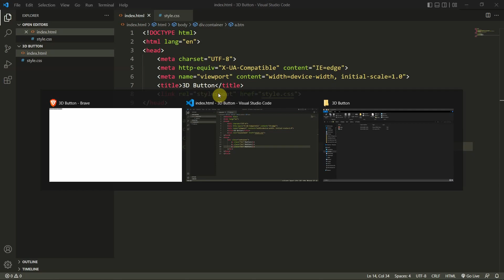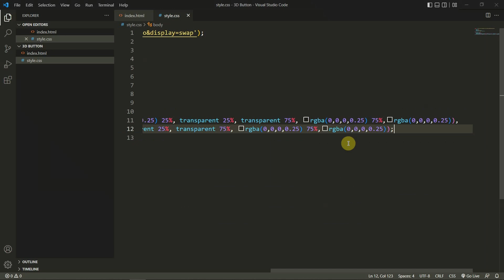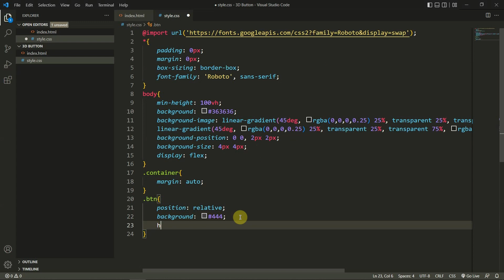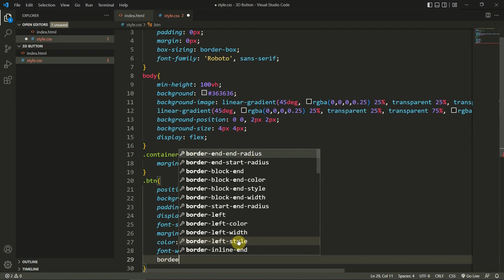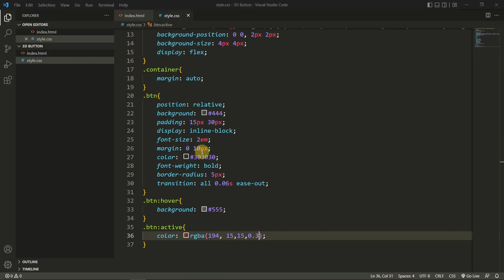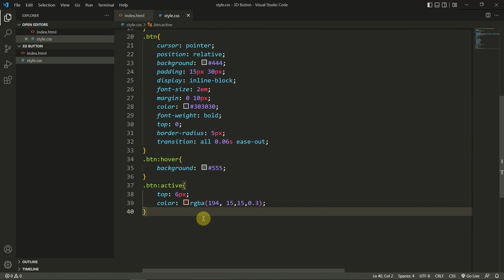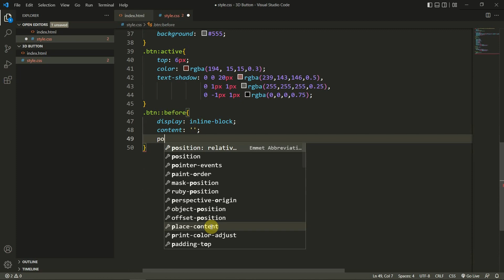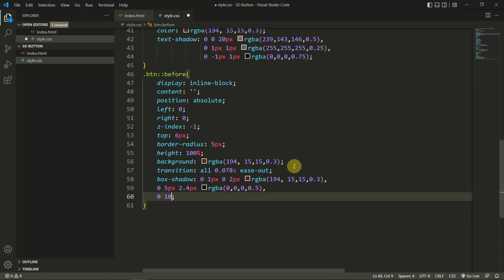How to Design 3D Button Using Html Css | 3D Button Effect